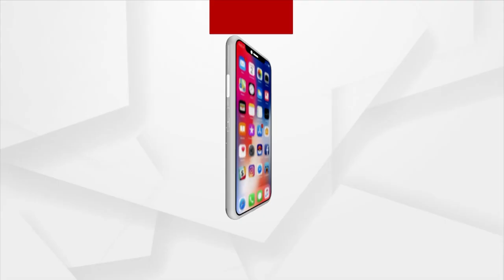Radio Basudha's First Interview With Union Minister Dharmendra Pradhan